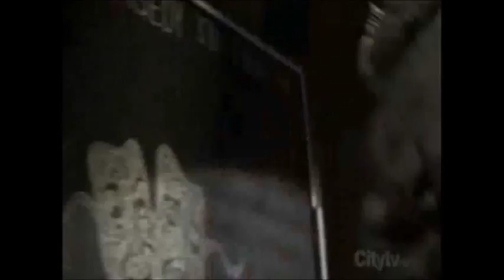Sabriel - Love Isn't Always Fair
Sam has no idea why Gabriel spent years trying to save him and Gabriel has no intention of telling the hunter that they'd met before, when Gabriel was wearing a pretty blonde. For Gabriel love just isn't fair.

Made this while struggling with writers block for a story about why Gabriel is so interested in saving Sam Winchester.